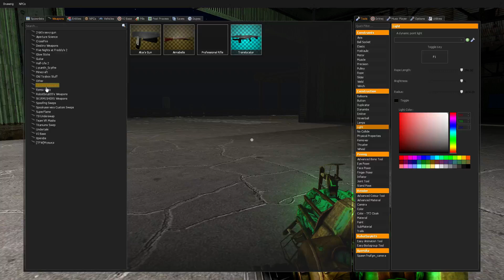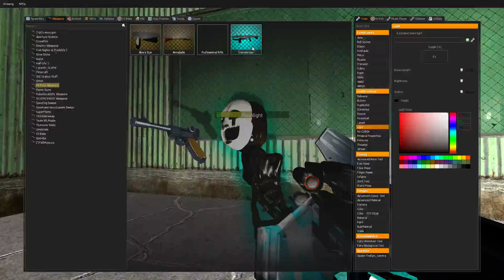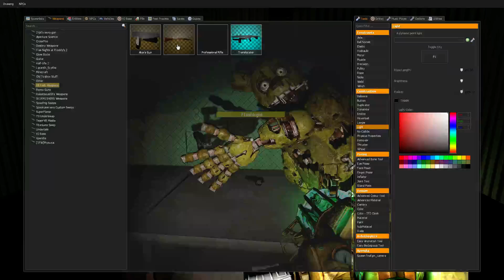battle in gmod (cant continue save corrupted)